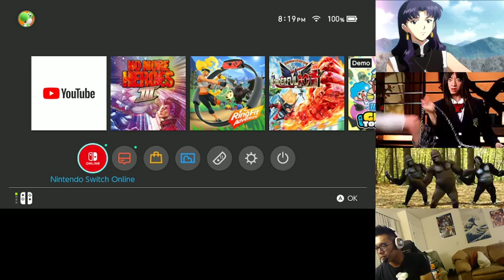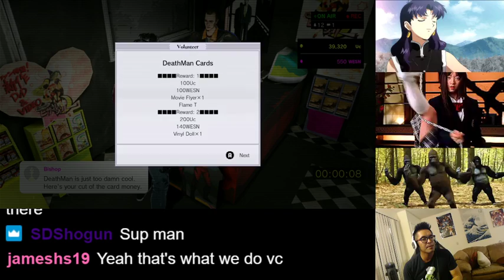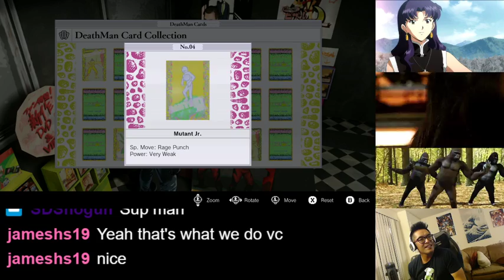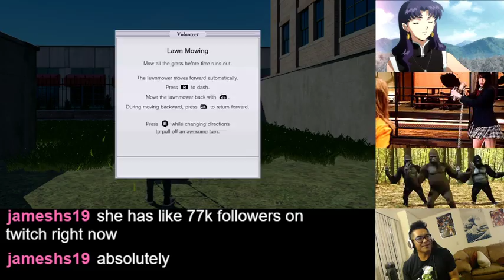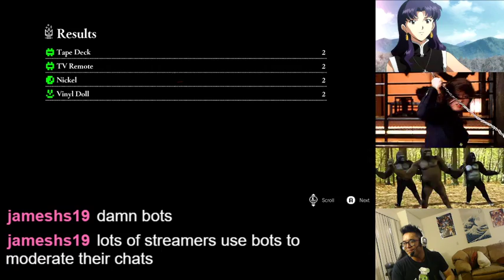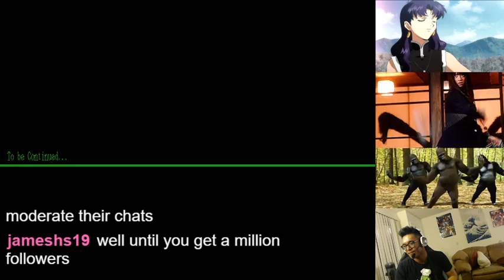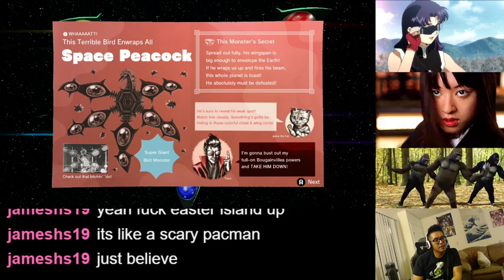Travis Mech Suit Upgrade | No More Heroes III (Switch) 1st Playthrough (Part 5)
Travis gets an install super before the with Midori Midorikawa.

Also, a friend from high school keeps me company in the chat.